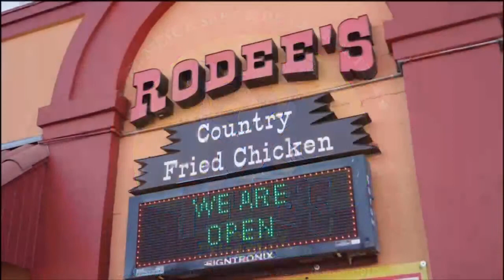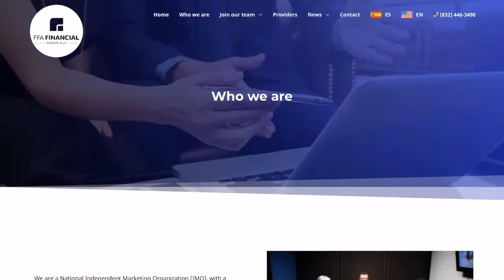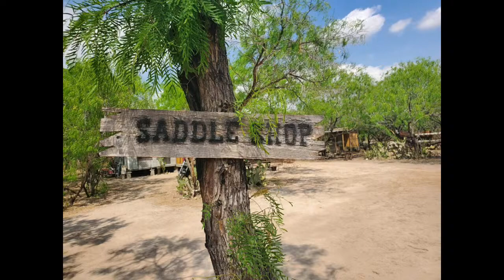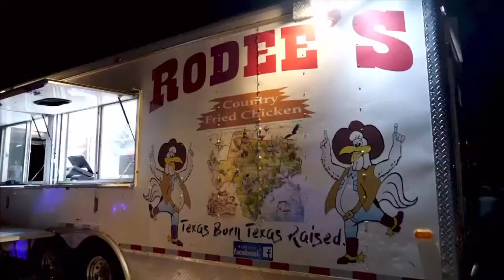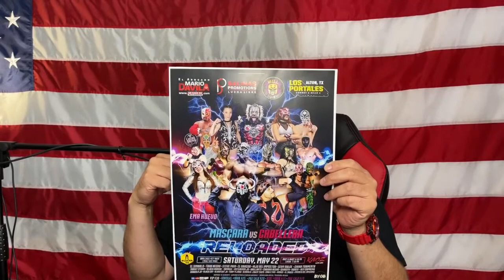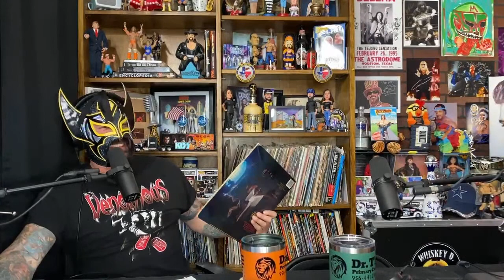EL SPAWN Luchador Cinco de Mayo 2021 PVT The Rock n Chaz Show Live #48